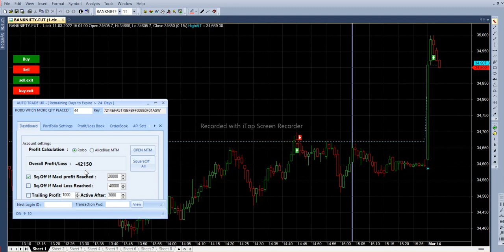Rs 40,000 Loss in Morning Session